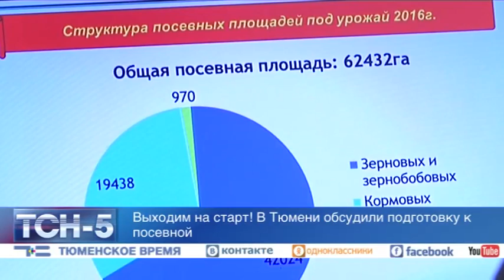ТСН-5 26 апреля 2016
Транш на восстановление жилья. В Ишиме помогают пострадавшим от паводка.
Рыба под запретом. Водоёмы Ишима патрулирует полиция.
Выходим на старт! В Тюмени обсудили подготовку к посевной.
На особом контроле. Летом в Утяшево начнется строительство водопровода.
Неизвестная Тюмень. Для участников Дельфийских игр провели экскурсии.